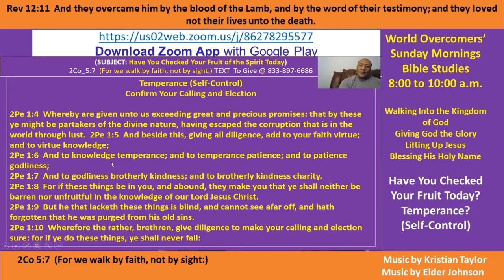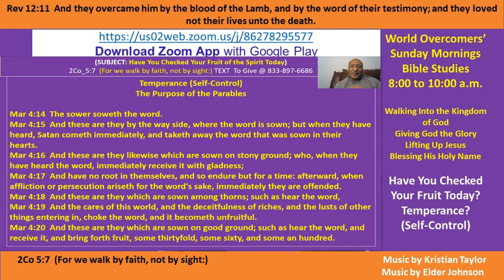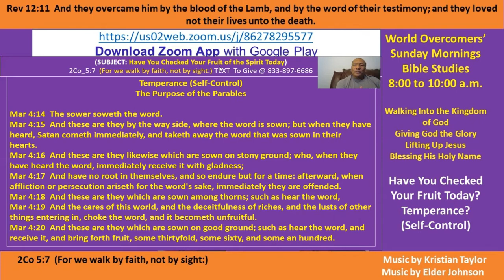Kenny Taylor-WOCM- Have You Checked Your Fruit of the Spirit Today -# 9b Temperance 021721